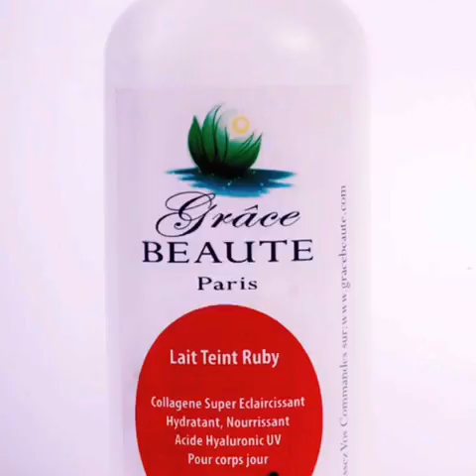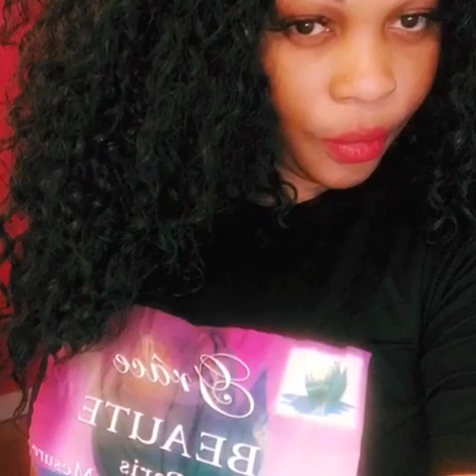▶️Voici la gamme Grace Beauté,la solution de votre peau suivez comment l'appliquer et ses résultats